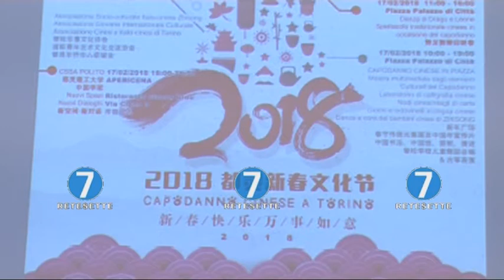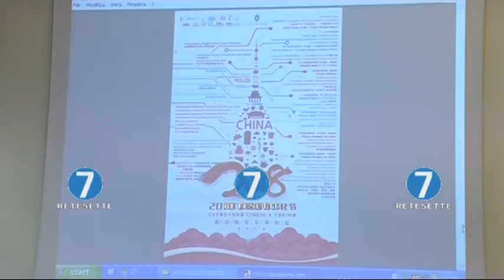TUTTO PRONTO PER IL CAPODANNO CINESE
Presentate le iniziative per il Capodanno cinese. L'iniziativa ha l'obiettivo di far conoscere cultura e tradizione cinese e di consolidare il rapporto fra la comunità e la città.